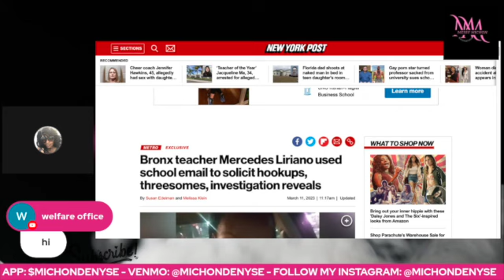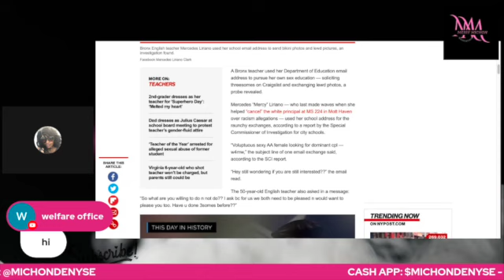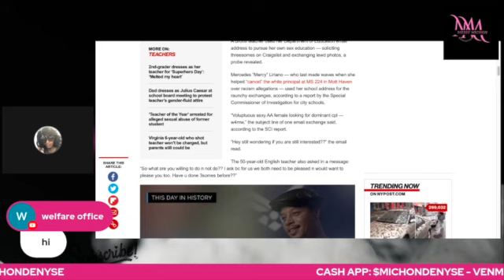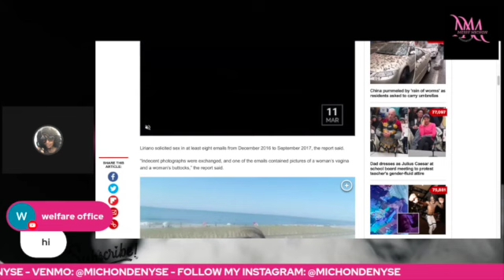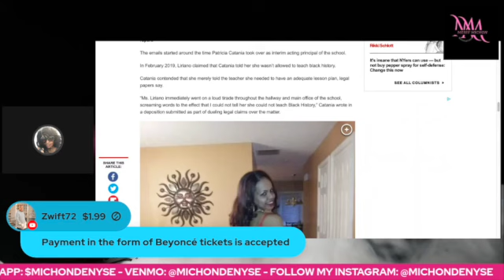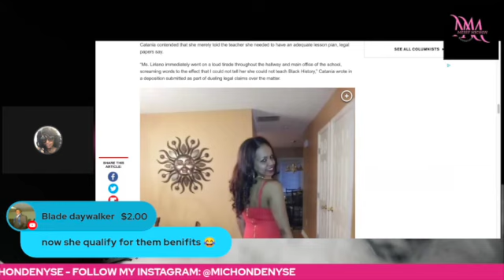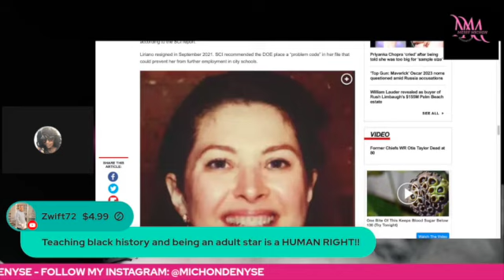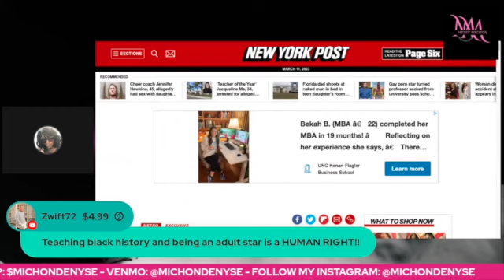Bronx Teacher USED WORK Email To "HOOK UP"!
//AMAZON PRODUCTS:

//MAKE YOUR OWN THUMBNAILS AND MORE:
CANVA: